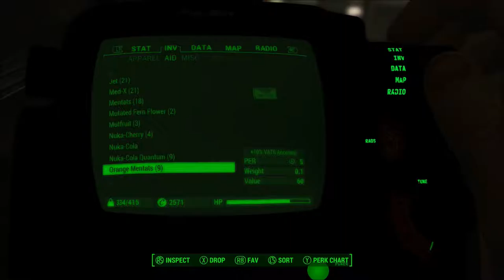Fallout 4 Series, Episode 64: AT KELLOGG'S DOOR, SICKLY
I GOT FUCKING SICK, but I still soldier on, heading straight to Kellogg's front door.